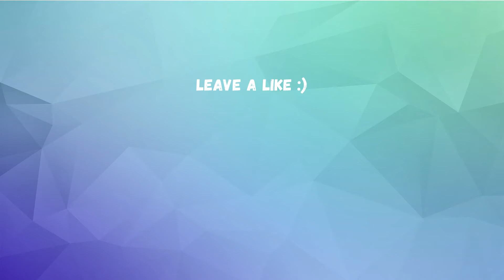Black X Gold Liberty Walk- LBWK GT-R R35 ¦ Platinum Forged ¦ SEMA Customer Spotlight SHOWTIME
𝐈𝐓𝐒 𝐒𝐇𝐎𝐖𝐓𝐈𝐌𝐄
Black X Gold GTR

𝐒𝐇𝐎𝐖𝐓𝐈𝐌𝐄 𝐌𝐔𝐒𝐈𝐂